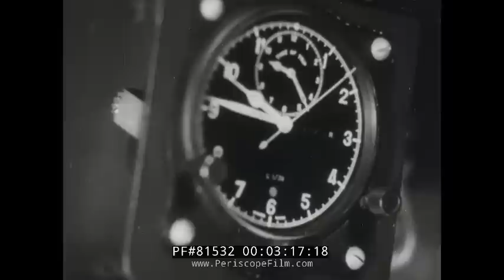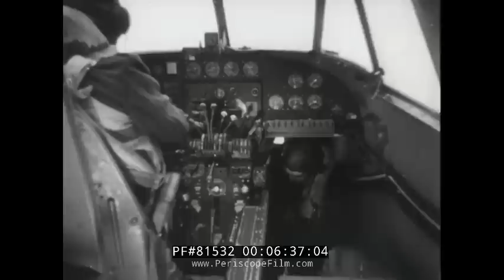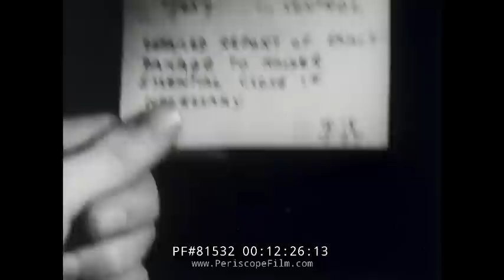COASTAL COMMAND AMERICAN VERSION REEL 2 of 2 WWII FLYING BOATS & BATTLE OF ATLANTIC 81532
Coastal Command is a 1942 film originally made by the Crown Film Unit for the Ministry of Information. Two versions of the film are known to exist -- the original British version and this one, which was released by the War Department in the United States. The U.S. version is more or less the same movie, only slightly shorter. It was also originally released in the USA with War Department identification numbers.

This fascinating movie, distributed by RKO, dramatised the work of RAF Coastal Command. It was made under the supervision of Ian Dalrymple, with the full cooperation of the Royal Air Force and the Royal Navy. The participants of the movie were active RAF officers, NCOs and aircrew, and RN officers, and included pilot Roger Hunter and Flight Sergeant Charles Norman Lewis; the latter of whom was killed in World War II. The performances were generally well received.[citation needed] Coastal Command is notable for its score by Ralph Vaughan Williams. Coastal Command is a documentary-style account of the Shorts Sunderland and PBY Catalina flying boats during the Battle of the Atlantic.

The film includes real footage of attacks on a major enemy ship by Hudson and Halifax bombers based in Iceland. Later, the film depicts a routine sea patrol, in which a Sunderland flying boat flies over a convoy and bombs a German U-boat. Two versions of the film were made, one featuring an explanatory voice-over. In this version, the film ends with a combined air attack on an enemy cruiser caught away from its base. The Sunderland's crew returns to England, mission accomplished, and with a wounded crew member in stable condition. In the second, slightly longer version of the film, the Sunderland crew returns home after the successful attack on the cruiser, and the wounded crew member is hospitalized. After a visit to the hospital, the film ends as the Sunderland crew is informed they will be re-deployed to West Africa, to begin a new mission.

This film is part of the Periscope Film LLC archive, one of the largest historic military, transportation, and aviation stock footage collections in the USA.